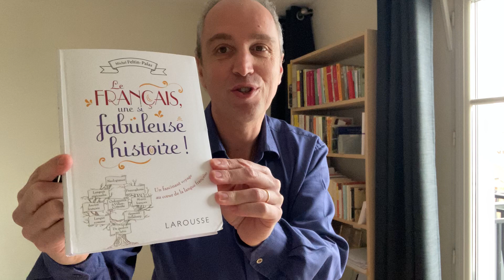Pourquoi dit-on « une grand-mère » et non pas « une grande mère »?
Pourquoi dit-on « une grand-mère » et non pas « une grande mère »? Cette bizarrerie de la langue française a plusieurs origines. Les voici.

Si ces sujets vous intéressent, inscrivez-vous à ma lettre d'information. Elle est gratuite !